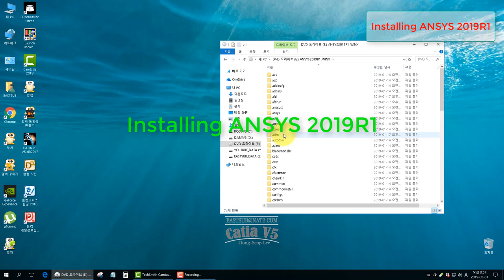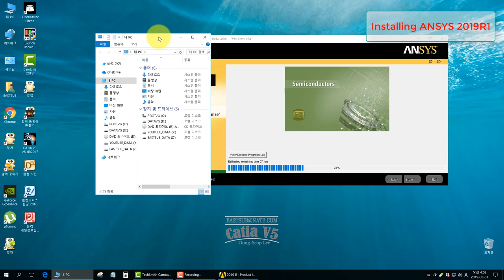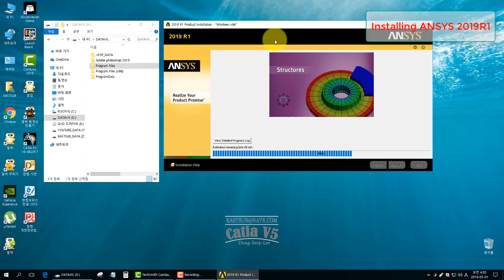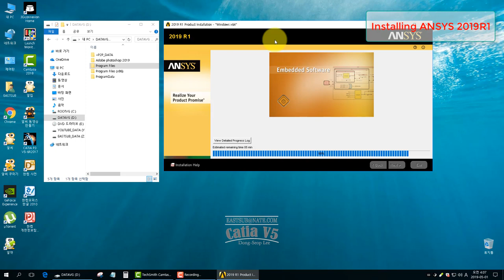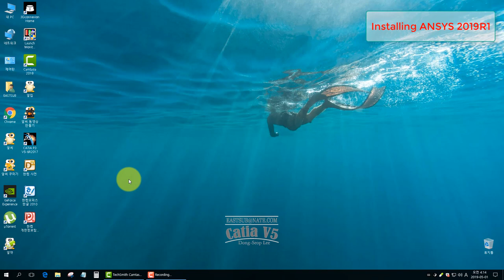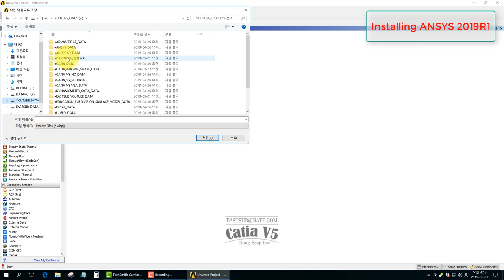[ANSYS] Installing ANSYS 2019 R01 win64bit